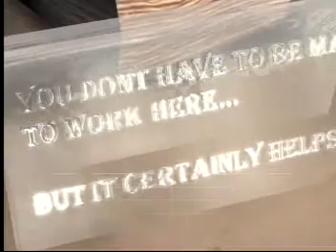Batman Arkham Asylum XBox360 Walkthrough Part Fifty-Eight